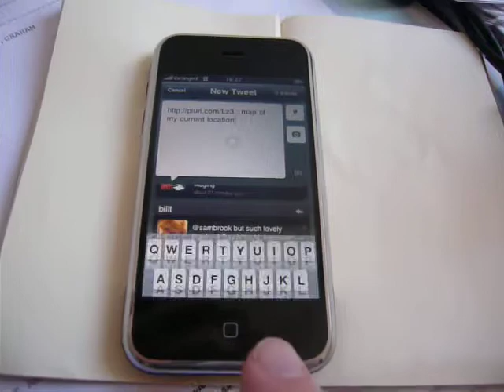Twitterlator EMERGENCY on the iPhone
Using the emergency Twitterlator button on the iPhone.